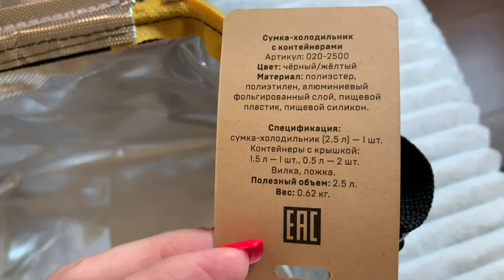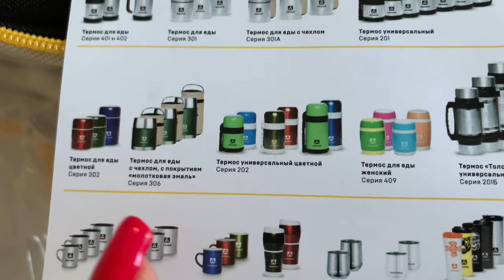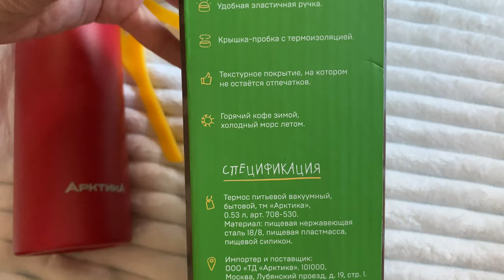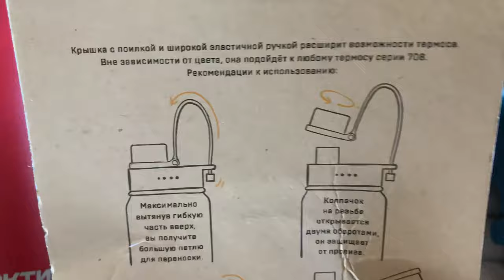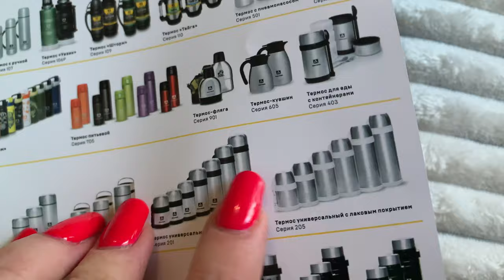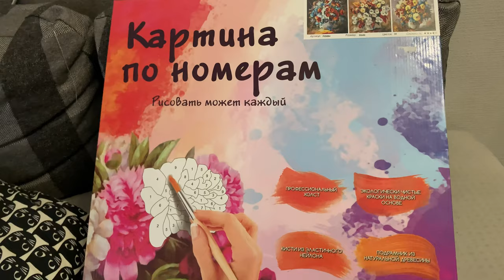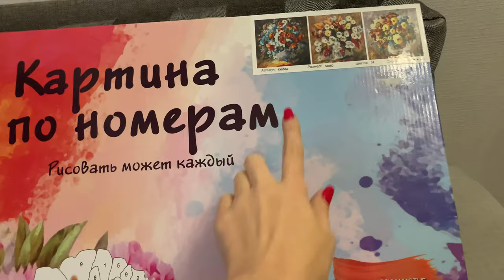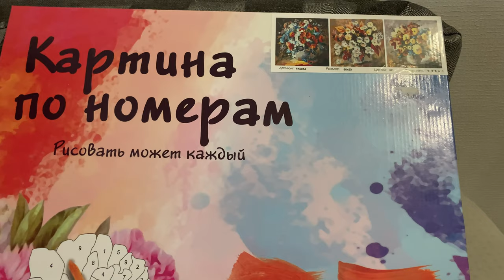ВЛОГ/СУПЕР ТЕРМОСУМКА/МОЕ ХОББИ/КАРТИНЫ ПО НОМЕРАМ/ШОКОЛАДНОЕ ПЕЧЕНЬЕ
Ингредиенты закреплённом  комментарии